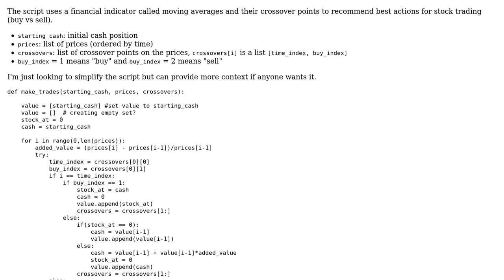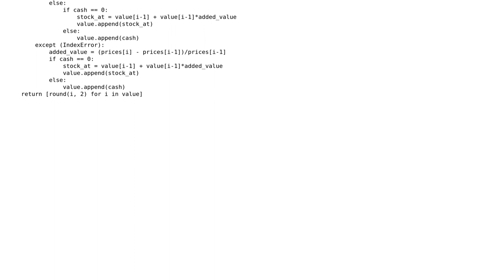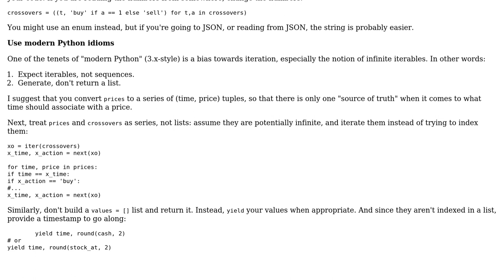Stock trading script